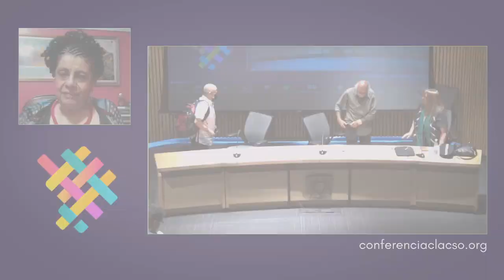América Latina: El interregno entre la guerra y la paz - Eje 27: Procesos de paz (...)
América Latina: El interregno entre la guerra y la paz
Foro "Conflictos, disputas por la paz y horizontes alternativos en Nuestra América"

MI 08/06 » 17:30 a 19:00 hs | Facultad de Medicina - UNAM [Auditorio Dr. Alberto Guevara Rojas]

Conferencia | Eje 27: Procesos de paz, Derechos Humanos y políticas de la memoria
Objetivo: Proponer una reflexión sobre las encrucijadas que vive la región y que la sitúan entre la guerra y la paz.

Modera
Mabel Thwaites Rey - Directora del Instituto de Estudios de América Latina y el Caribe. Argentina

Participan
Alba María Pinho - Universidade Federal do Ceará. Brasil
Jairo Estrada - Departamento de Ciencia Política, Universidad Nacional de Colombia. Colombia
Lucio Oliver - Profesor titular C en la Facultad de Ciencias Políticas y Sociales de la UNAM - Miembro del Comité Ejecutivo de CLACSO (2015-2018), México